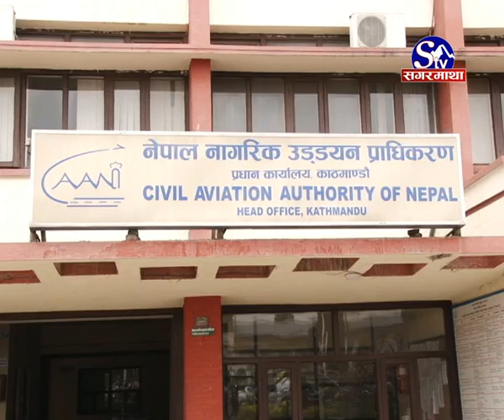नेपालका विमानस्थलहरु सुरक्षा र पूर्वाधारका हिसावले विश्व मै निकै कमजोर मानिन्छन् ।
नेपालका विमानस्थलहरु सुरक्षा र पूर्वाधारका हिसावले विश्व मै निकै कमजोर मानिन्छन् । पटक पटकको चेतावनी पछि पनि नेपालले विमानस्थल र नागरिक उड्यानका क्षेत्रमा देखिएका कमजोरी नसुधारेपछि युरोपेली मुलुकका ठूला विमानले नेपालमा उडान नै भर्दैनन् । अझ काठमाडौ विमानस्थलको धावनमार्ग मै दुर्घटनामा परेको विमान र विमानमा लागेको आगो निभाउन भएको ढिलाईले यो विषयलाई अरु वहशमा ल्याएको छ । यो अवस्थामा मुलुकका अरु विमानस्थल कति सुरक्षीत् छन् त ?